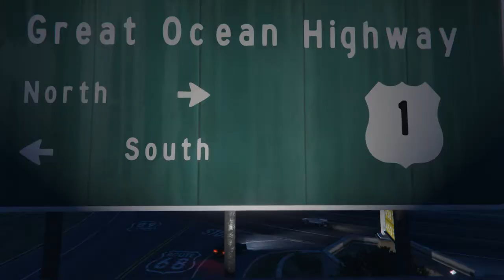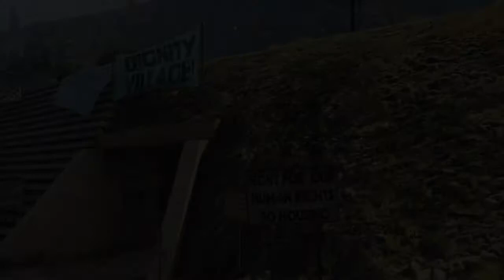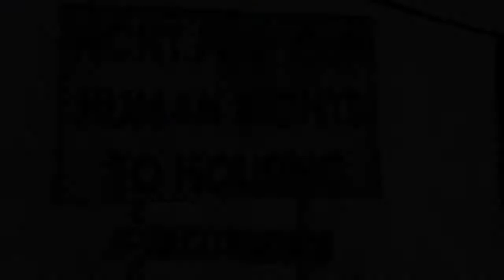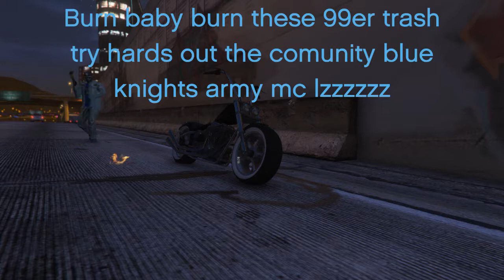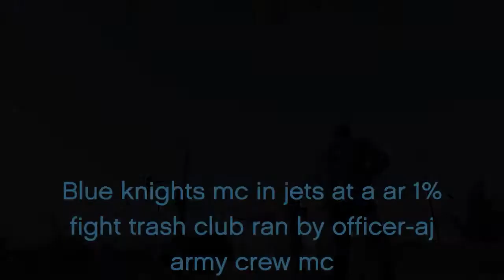Lost boys mc ep12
Lost boys mc ep12 - View all youngirish86's Rockstar Editor videos